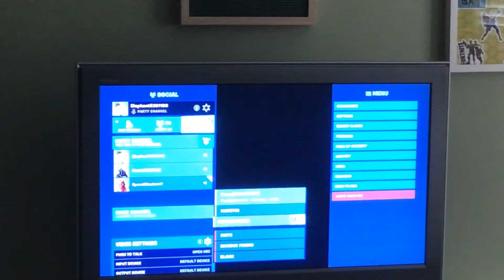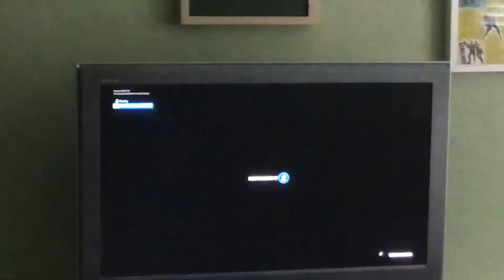Playing with snow kids fashion show